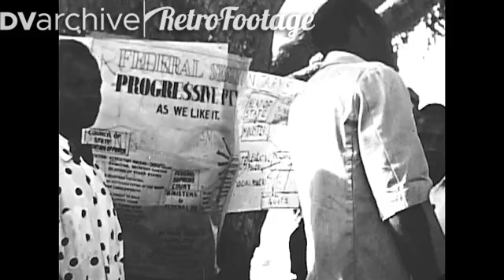Africans attend a political rally outside a build 1961